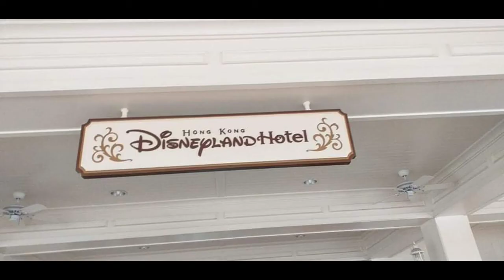Shuttle bus Tour from Disneyland Park to Disneyland Hotel